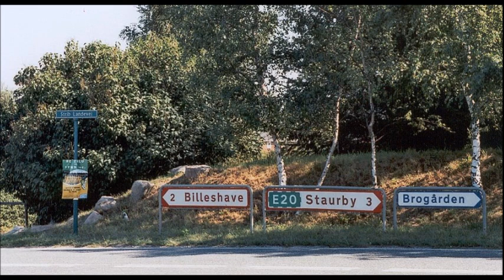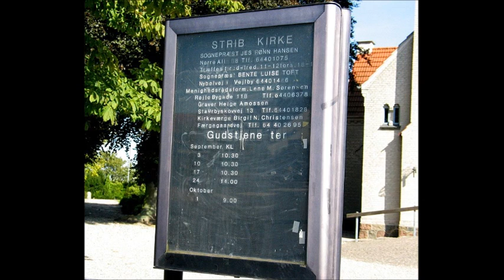Kragevise om kursisme, kor og klagesang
Jørgen Grandt 'synger' mutters alene sin egen kragevise fra 1991 inspireret af nr. 546 og 547 i 17. udgave af Højskolesangbogen. Den er tilegnet højskolelæreren Ole Risak efter et sommerkursus på højskolen Brogården som jeg ikke selv deltog i - men det gjorde Vibe ...